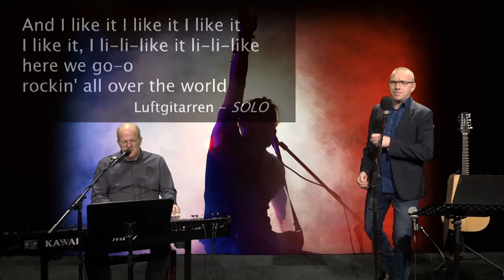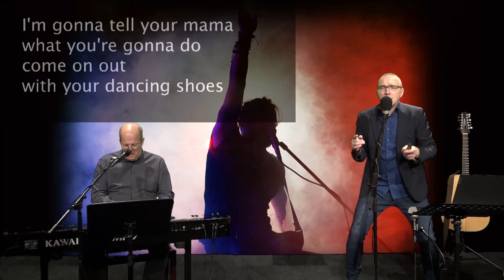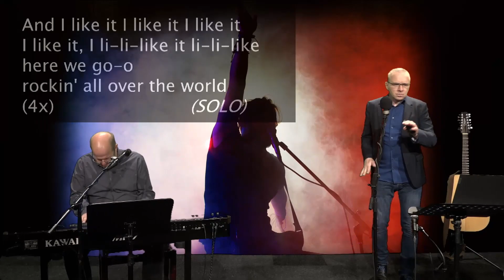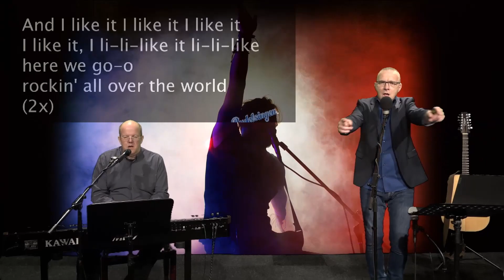Der Mitsing-Kalender am 16.05.2021 - Tag 136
Musik ist universell. Durch weltweit verkaufte Tonträger, Poster von Rockstars, tragbare Transistorradios summt und lärmt der Planet in jeder Ecke. Viele Menschen kennen Namen, die sie mit einem bestimmten Land in Verbindung bringen, ohne genau zu wissen, wie es in einer Entfernung von 50 Kilometern von ihrem Zuhause aus so zugeht.

Der Titel des heutigen Kalender-Songs bringt dieses Gefühl auf den Punkt, es ist die Rock-Hymne der 70-er Jahre und das bekannteste Lied der britischen Band „Status Quo“, das 1977 um die Welt ging: Tourneen, große Menschenmengen in Stadien, ganze Armeen an Stagehands und Tontechnikern, LKW-Ladungen an Verstärkern, Trockeneis und Lichtprojektoren – das ganz große Konzert-Feeling bringen wir heute zu euch nach Hause!

Rockin' all over the world - Status Quo

Wir freuen uns hier über dein Abo. Likes und Kommentare. Mehr zum RUDELSINGEN findest du auch